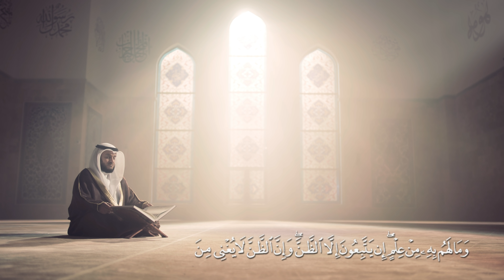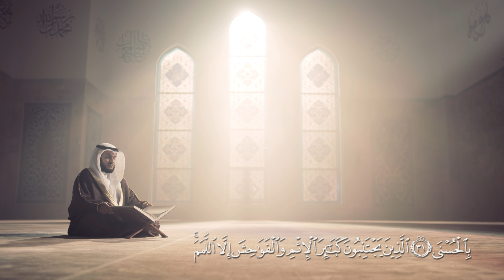سورة النجم 1442هـ - 2021م | مشاري راشد العفاسي An-Najm - Mishary Alafasy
Click the following link to listen to this track on the different music platforms